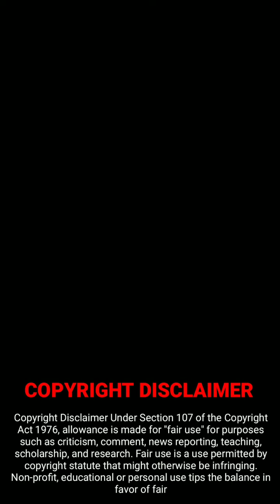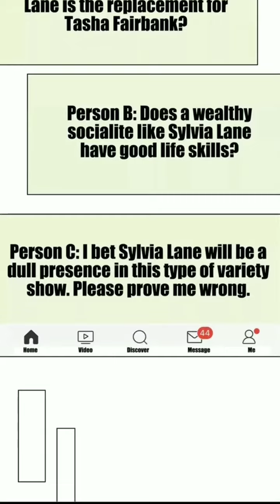Pretty Face In Showbiz| Ep 27 ~ Audition To Drama 🎥